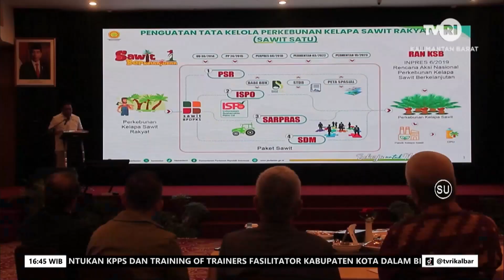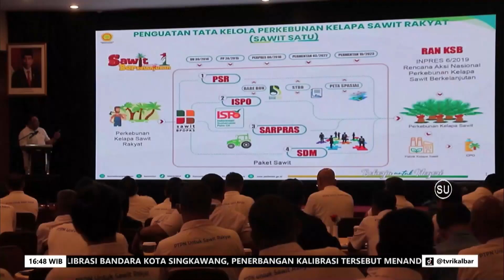25 JANUARI 2024 PTPN HADIR UNTUK SAWIT RAKYAT